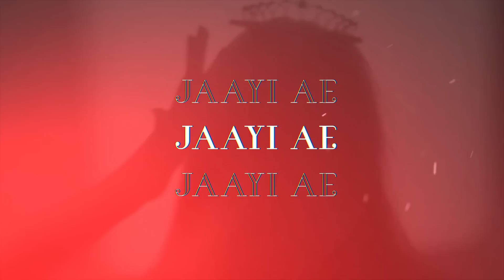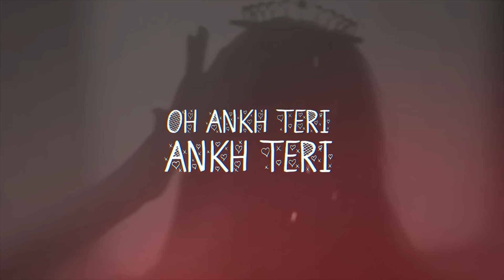RiRi (Rihanna) Lyrical Video Song By Diljit Dosanjh | Intense | Raj Ranjodh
Presenting RiRi (Rihanna) lyrical video song performed by DILJIT DOSANJH

Song: RiRi
Singer: Diljit Dosanjh
Lyricist - Raj Ranjodh

Lyrics Translation:-

Oh Beautiful One of Barbados,
Your skin tone golden as though born of wheat.
Raj (lyricist) salutes the Almighty,
Who set this Angelic Beauty on Earth.

I'll gift you a special Patiala Style Outfit,
I'll buy you Anklets, I'm Crazy for you.
Oh Rihanna
Oh Rihanna

You have big wide eyes,
you are a true treasure of Beauty
I'll be at your Concert, wearing a Kurta Pajama
Oh Rihanna
Oh Rihanna

Oh the things your eyes do to us,
You have Punjabi Fans crazy for you, Ms. Fenty Beauty
The Breadth of your Fan Base makes the haters burn with jealousy
In the middle of the night, tossed them haters into trolley

The world is in a Trance behind your sway
Oh Rihanna, Oh Rihanna
Try on this Punjabi Outfit i had sewn for you from Moga, Oh Rihanna
I'll be at your concert wearing Kurta Pajama
Oh Rihanna
Oh Rihanna
Oh Rihanna
Oh Rihanna

TRILLER:  @diljitdosanjh